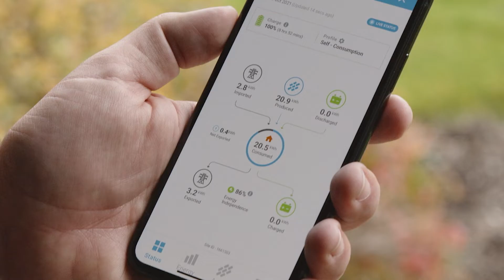Quality Home Solar Panels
The smart, all-in-one home energy system that allows you to make, use, save, and sell your solar power.